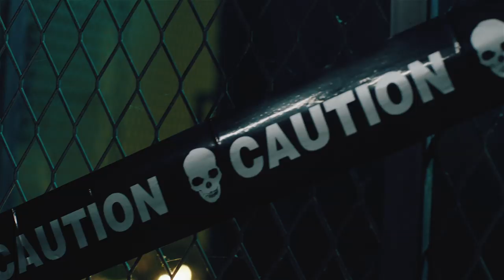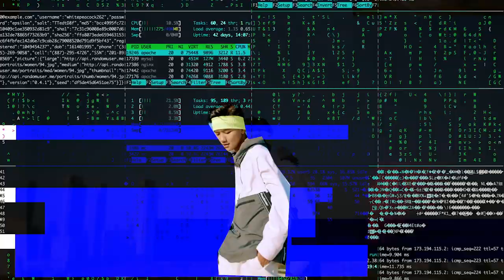ALFA - ONE N ONLY [OFFICIAL MUSIC VIDEO]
알파  - ONE N ONLY [OFFICIAL MUSIC VIDEO]

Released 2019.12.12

Lyrics
Hey One and Only ဖောက်တဲ့လမ်းမကြီးမှာ
ဝမ်းသာစွာနဲ့ လျှောက်လိုက်တယ်
Not afraid, Not again, Not today don’t stop anyway

မွန်မြတ်ခြင်းနဲ့စတင် တန်ဖိုးတစ်ခုကို ရချင်
နှုတ်ထက် အလုပ်နဲ့ သက်သေပြတဲ့ ဆုံးဖြတ်ချက်ကို
မင်းဘဝပေါ်မှာ ဆေးခြယ်သမှု ရဲ့နောက်ကွယ်မှာ
ဒူးတွေစုတ် လက်တွေပြုတ်တာတောင် တစ်ခေါက်ပြန်ထ

ရင်ဆိုင်ရမယ် အနာဂတ်
ကြမ်းတမ်းရင်လည်း ဒါငါ့အိမ်မက်ပဲ
I don’t care what they say
အရှုပ်ထုပ်များလွှင့်ပစ်လိုက်အဝေး

ကြိုးစားကာ မိုင်တိုင်တွေကျော်ဖြတ်လို့သွားကြမယ် yay
Do what you want, Do what you love,
အရည်အချင်းကသက်သေပဲ Now we gonna prove it!

The world’s gonna know, know, know my name
Know, know, know my name Dream it, Do it, Feel it
Everybody’ll know,know,know your name
know,know,know your name ဘယ်တော့မှ နောက်လှည့်မကြည့်နဲ့
Never give it up

အနုပညာကသွေးကြောထဲ စီးဆင်း ဝါသနာနဲ့ ကြီးပြင်းခဲ့
I just keep it real ရှေ့ဆက်ခရီးနှင်
Why are you screaming? Emote your feelings,
ဝိညာဉ်တွေကို Healing, အနာဂတ်တွေကို Dreaming, Dreaming, Dreaming

နာကျည်းမှုတွေကို စာဖွဲ့ (တစ်ရက်ပြီးတစ်ရက်)
(ထပ်ပြီးဆက်) ဖန်တီးမှုတွေကို ရှာအမြဲ
(လျှပ်စီးလက်) ထပ်ခရီးဆက်
မင်းဘဝကို စိတ်နဲ့ကိုယ် ပြန်ပြီးကပ်
မင်းလန့်ပြီးရပ်နေရင်တော့မှားမယ်
ကိုယ်တိုင်တိုက်ပြီးထွက်
ဗလိုင်းကြီး ကြောပြီး လာပြီး ပြောမယ့်အရာတွေ
မှတ်ထားတစ်ချိန်ကျ အဲ့ဒါကို သွေးကြွေးပြန်ပြီး ဆပ်မယ်

ရင်ဆိုင်ရမယ် အနာဂါတ် ကြမ်းတမ်းရင်လည်း ဒါငါ့အိမ်မက်ပဲ
I don’t care what they say အရှုပ်ထုပ်များလွှင့်ပစ်လိုက်အဝေး

စိတ်ဓာတ်ကျရှုံးနိမ့်ရတဲ့ နေ့စွဲများမှာ တစ်ယောက်တည်းပဲ
ငိုကြွေးနေရင် ဘယ်လိုလုပ်အသက်ရှင်မလဲ
လက်နက်ချ အရှုံးပေးကာထွက်ပြေးမှာလား
လူ့ဘဝက သွေးအေးတဲ့တိုက်ပွဲပါကွာ
ဒါကို စိန်ခေါ်လိုက်၊ ရင်ဆိုင်လိုက်
တစ်ချိန်မှာအောင်ပွဲခံလိုက်

Operated by              : JBJ Entertainment
Executive Producer : Jeong Bun Ja

Music Producer       : Lee Geon Hak
Composed by          : Nassim
Lyrics by                   : Jay, Adam, Kinice
Mixed Mastering by : Nassim
Choreography         : 1LLINIUM Son Hyun Woo

Music Video Production : 0316 FILM
Director : Kim Sin Wook
Assistant Director : An Young Kyun
DOP : Chanjong Joseph Kim
Drone operator : Luckimcj
Art Director : Wildwhip
Location Manager : Go Sang Won

Stylist : Kim Sun Jung
Hair, Make Up Artist : Marie